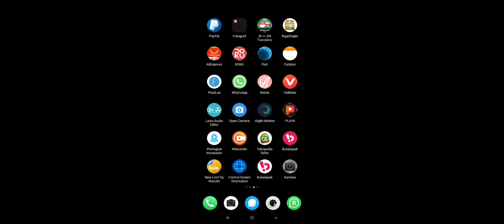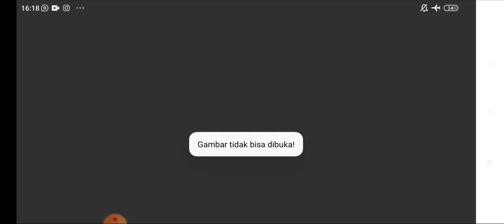Memotret serangga kecil dengan SMARTPHONE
Lensbong MACRO SONY

Lensbong / Lensa untuk Semua Handphone dan Smartphone ber camera

Lensa ini memiliki diameter 42mm
Lensa ini type macro / untuk obyek kecil saja
Memliki jarak Fokus terdekat 2cm Terjauh Fokus 14cm

Digunakan untuk memotret semua obyek kecil
Bunga, serangga, dll

Maximal ukuran obyek 3cm

Hasil TAJAM, BAHAN LENSA ORIGINAL SONY JAPAN

Untuk FOTOGRAFI MACRO

KEBUMEN JAWA TENGAH